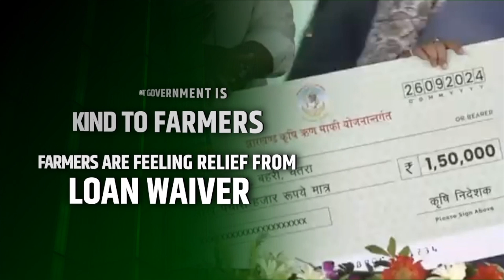Flow of schemes and shower of appointments in ‘Hemant Sarkar’